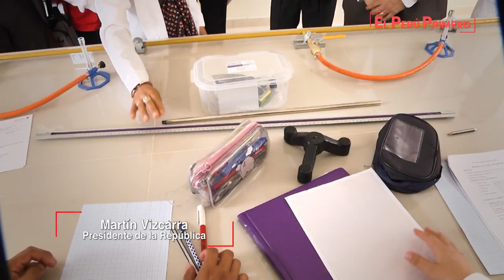Inauguración de la IE N° 42217 "Nuestros Héroes de la Guerra del Pacífico" en Tacna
Este gobierno viene atendiendo de manera integral las principales demandas de la población y hemos venido a la región Tacna para inaugurar las obras de mejoramiento de la Institución Educativa N° 42217 Nuestros Héroes de la Guerra del Pacífico que beneficia a 1300 estudiantes, dijo el Presidente de la República, Martín Vizcarra.

Destacó la importancia de darle solución a los problemas, y la voluntad que tiene este gobierno para impulsar proyectos en mejora de la ciudadanía.